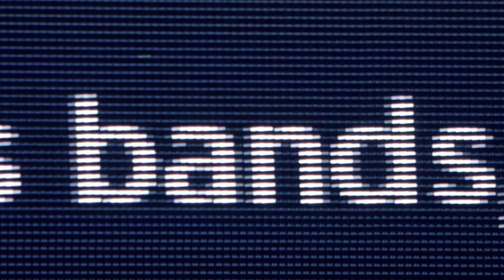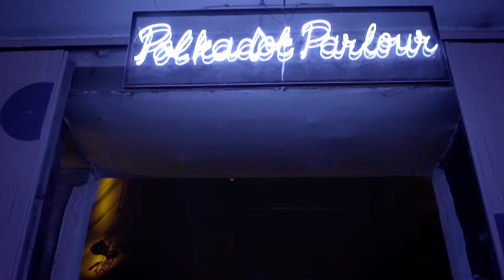MBF After Movie 2018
By the end of this course, you'll surely jump, jive and thrive like never before. The 8th chapter of MahindraBluesFestival brought equal parts Blues, rhythm, and soul, with lessons from the best in the business: John Mayall, Coco Montoya, Walter Wolfman Washington, Layla Zoe and BlackstratBlues.